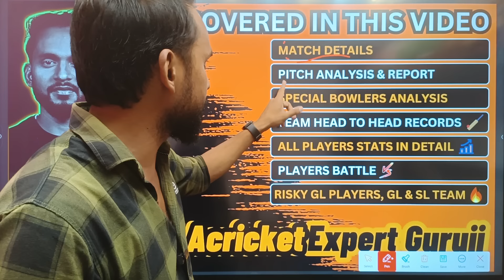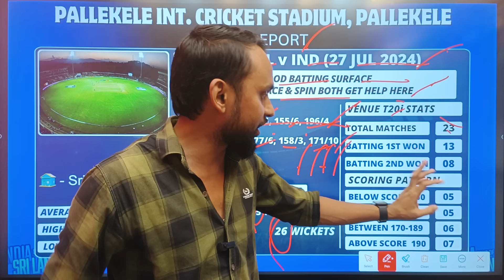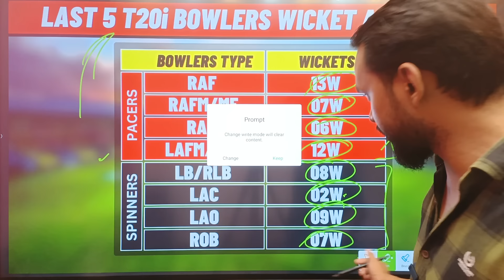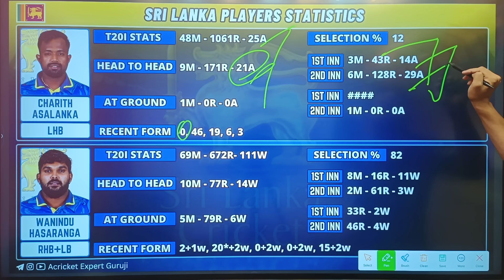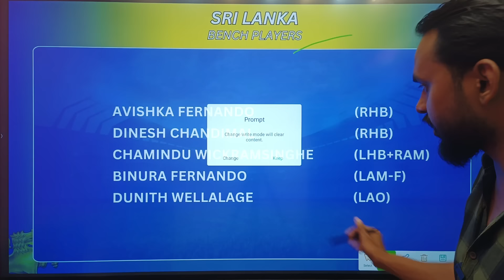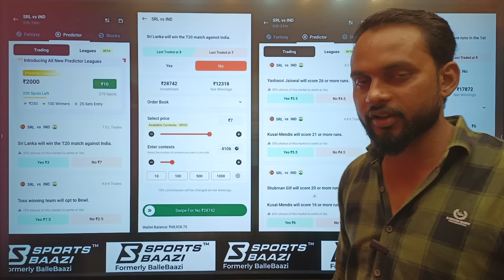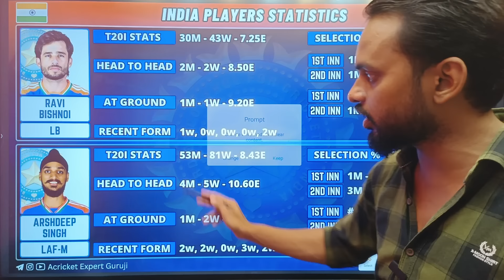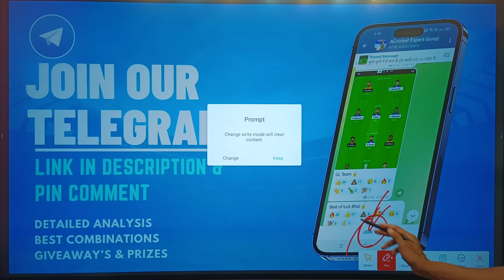sl vs ind dream11 prediction !! sl vs ind dream11 team !! ind vs sl dream11 team today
Refercode:- AGURUJI